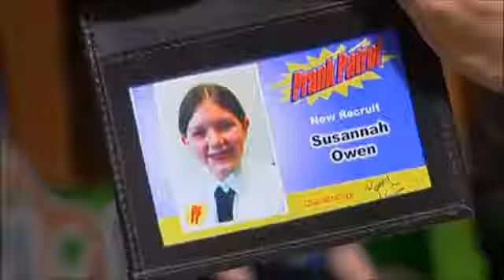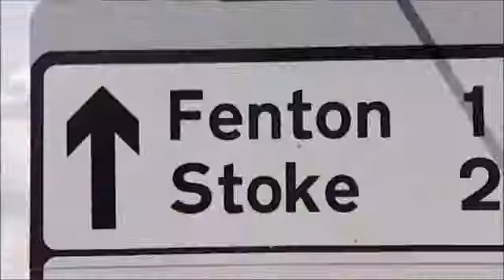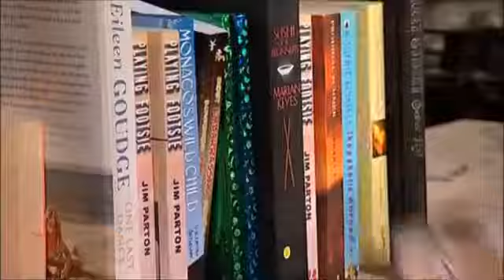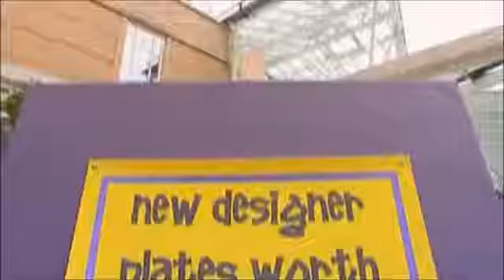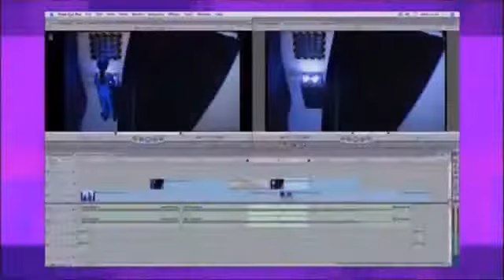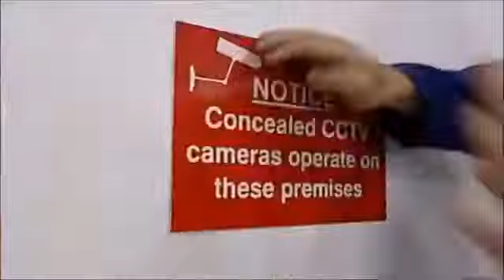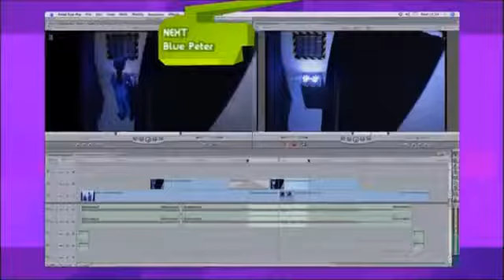Prank Patrol: Series 2: Invisible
Prankster: Susannah
Target: Thomas